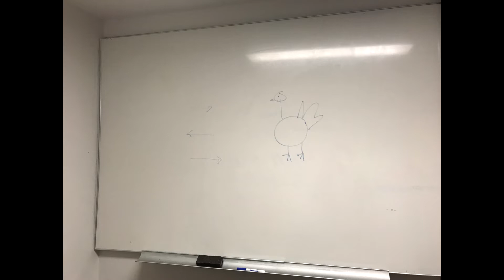Iowa Jane and the search for the Lost Holy Baster | Adventure | Drake | 2018 EPSYS